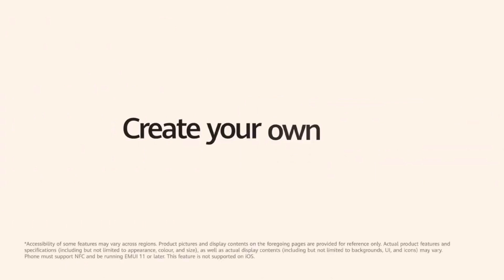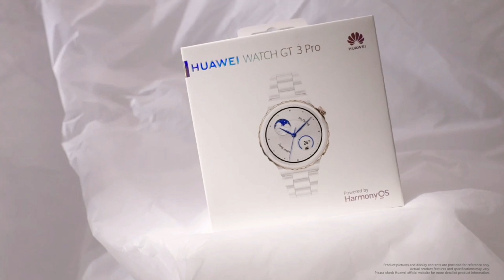HUAWEI WATCH GT 3 SE : Combina la carátula de tu outfit día a dia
Tanto la moda como la tecnología se han convertido en maneras en que las personas pueden expresar su personalidad y estilo de vida en formas creativas. Huawei, a través de sus wearables combina diferentes aspectos que pueden sacar lo mejor de los usuarios. Por ejemplo, el HUAWEI WATCH GT 3 SE, cuenta con una amplia gama de opciones disponibles para combinar y personalizar la carátula acorde al escenario en el que te encuentres.

Combina la carátula de tu HUAWEI WATCH GT 3 SE con tu outfit del dia

Tu reloj cambia junto con tu estilo. Con el HUAWEI WATCH GT 3 SE ya no necesitas tener varias correas para combinar a la perfección con tu outfit

Para conocer más sobre los productos que conforman el ecosistema Huawei, visita

AARONTECNEWS

AARONTRAILERS